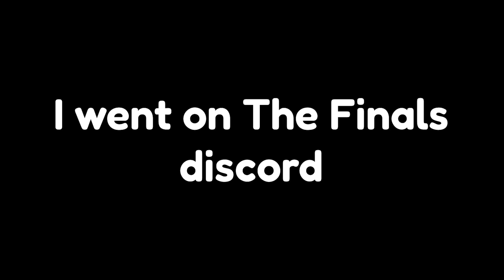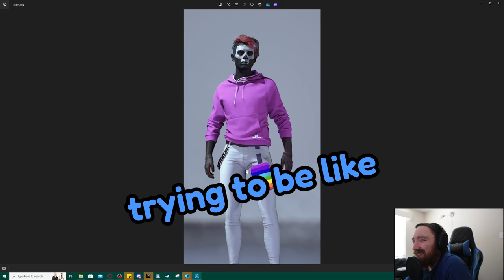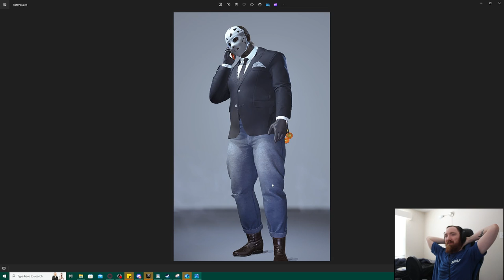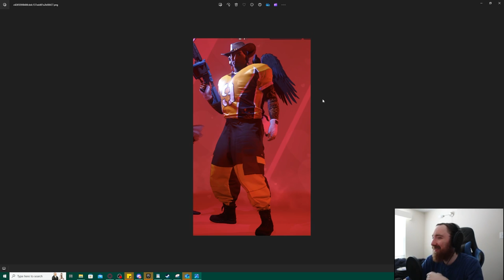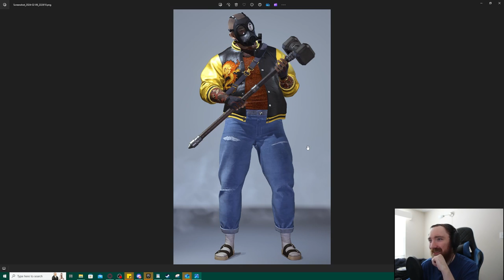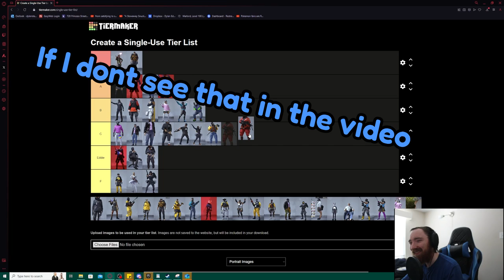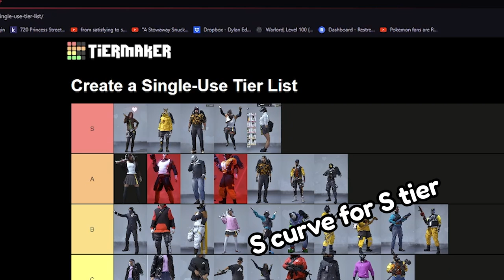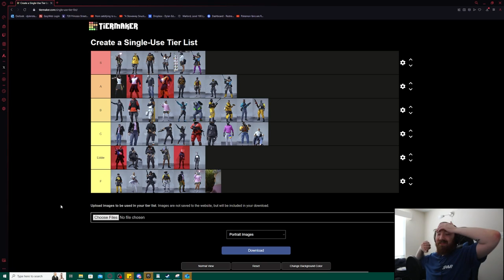I RANKED players skins in The Finals. Big mistake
The Finals Drip is immense in The Finals. In this video we rate the BEST drop so you don't go into The Finals gameplay looking like a goof.

🎮 Welcome to The Finals - The Ultimate Gaming Experience! 🏆